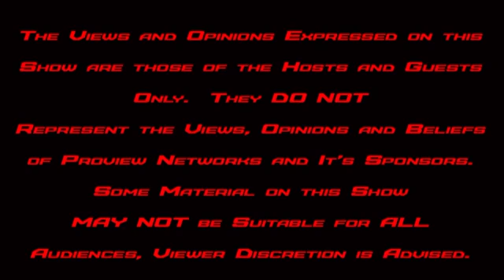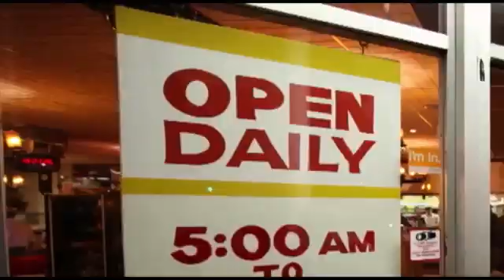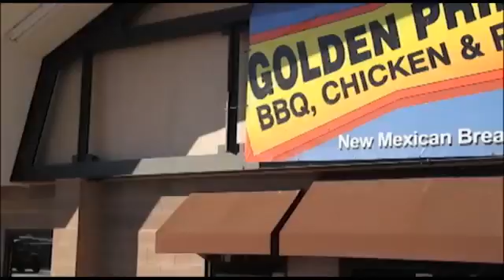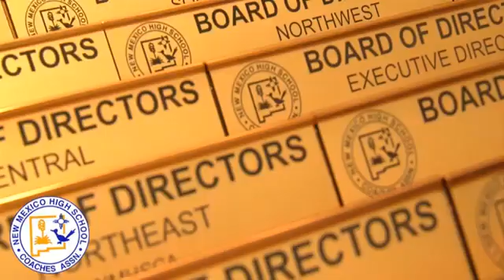"M.O. Music & DJ Drama's Hungry" #17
Rapper M.O. Talks His Struggle With Drug Addiction And How He Overcame All Of It. Plus DJ Drama Bit His Girl?